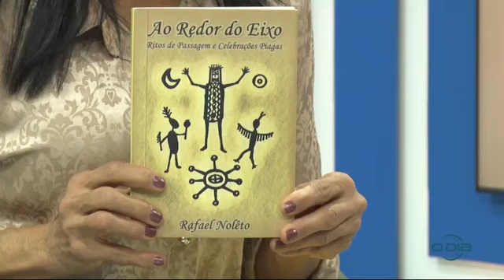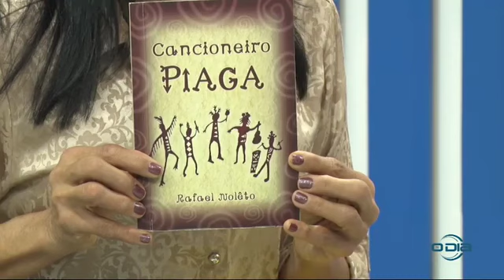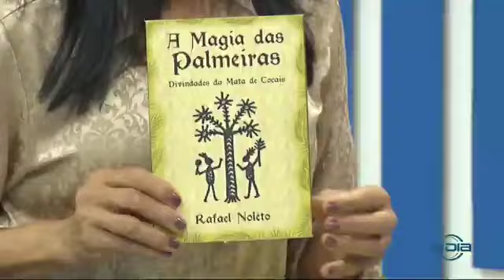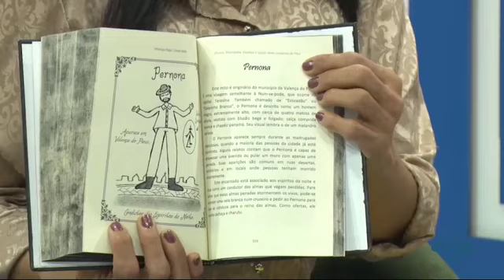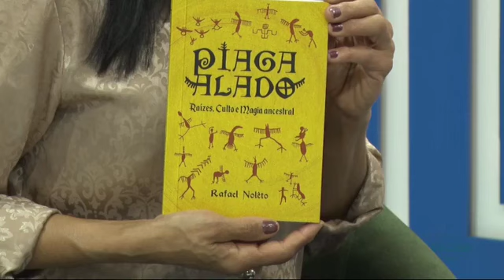Rafael Nolêto fala sobre Piaga Alado no Bom Dia News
Em entrevista concedida ao Programa Bom Dia News, da TV O Dia, em 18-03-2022, Rafael Nolêto fala sobre o livro "Piaga Alado: Raízes, Culto e Magia Ancestral.